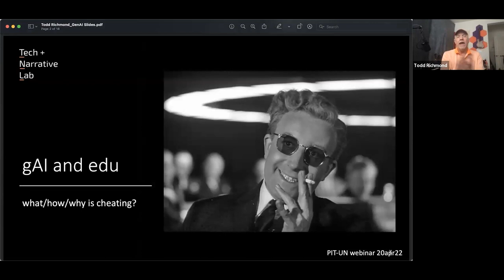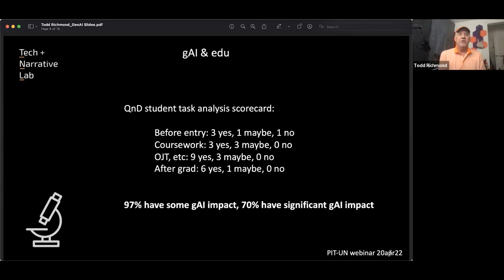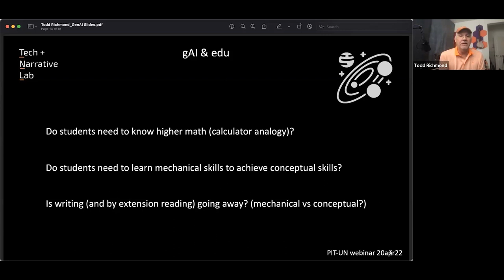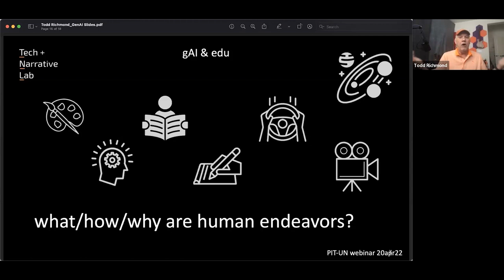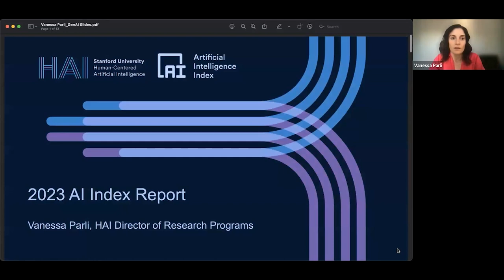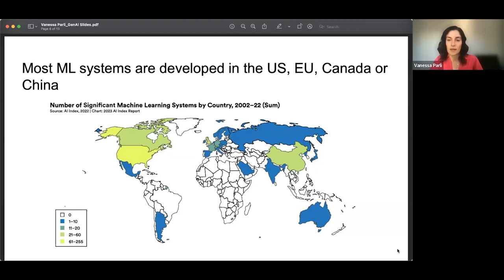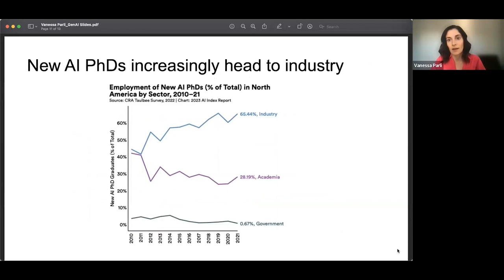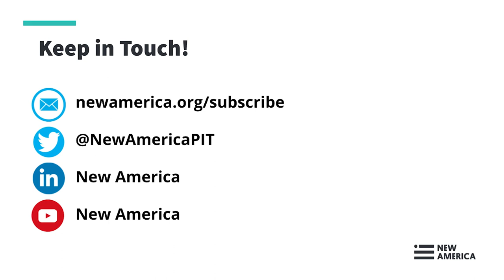Higher Education and Generative AI: Evolving Lessons from the Field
Like many fields, higher education is grappling with the immense challenges posed by Generative AI tools like ChatGPT. While the rapidly unfolding changes to teaching, learning, publishing, and career readiness may feel overwhelming and unprecedented, lessons from the field of public interest technology (PIT) provide opportunities to reframe the challenges across multiple sectors.

In this one-hour webinar, experts from the Public Interest Technology University Network (PIT-UN) will share insights from history, computer science, sociology, and pedagogy to contextualize our current moment, and prompt innovative thought and action.

Moderator: Renee Cummings, Professor Data Science at University of Virginia, Nonresident Senior Fellow, Brookings Institute

Panelists:

Meredith Broussard, Research Director, NYU Alliance for Public Interest Technology and Author of More than a Glitch
Todd Richmond, Director, Pardee RAND Tech + Narrative Lab
Vanessa Parli, Associate Director of Research Programs, Stanford University Human-Centered Artificial Intelligence